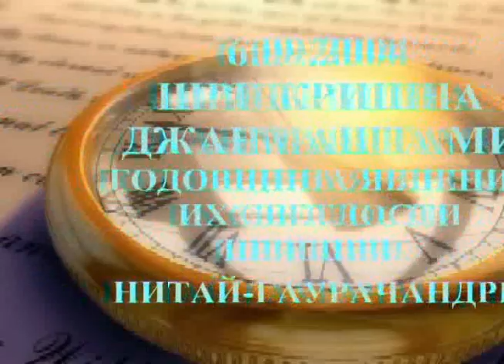6.09.2004 Sri Janmashtami ISKCON Dnipro Ukrain